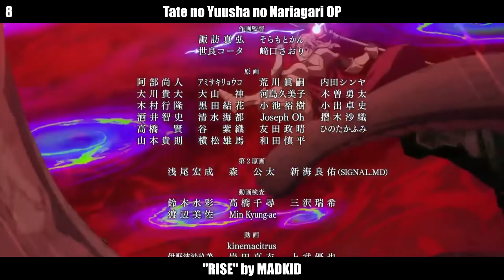My Top 10 Anime Openings of Winter 2019 (V1)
Hello guys, this is my top 10 anime openings of winter 2019. Personally, an alright winter for anime openings.

Music is subjective, or something along those lines (your favourite anime openings of winter 2019 may not be here).

Anime and their respective openings used:
Black Clover OP6 - "Rakugaki Page" by Kankaku Piero
Boogiepop wa Warawanai (2019) OP - "Shadowgraph" by MYTH & ROID
Dororo OP - "Kaen" by Ziyoou-vachi
Kakegurui S2 OP - "Kono Yubi Tomare" by JUNNA
Karakuri Circus OP2 - "Haguruma" by KANA-BOON
Mahou Shoujo Tokushusen Asuka OP - "KODO" by nonoc
Mob Psycho 100 II OP - "99.9" by MOB CHOIR feat. sajou no hana
Revisions OP - "Wagamama de Gomakasanai de" by THE ORAL CIGARETTES
Tate no Yuusha no Nariagari OP - "RISE" by MADKID
The Promised Neverland - "Touch Off" by UVERworld

Honorable mentions:
Domestic na Kanojo OP - "Kawakiwo Ameku" by Minami
Sword Art Online: Alicization OP2 - "RESISTER" by ASCA